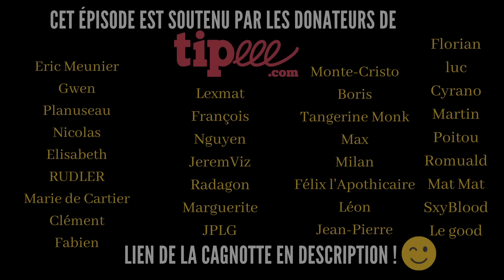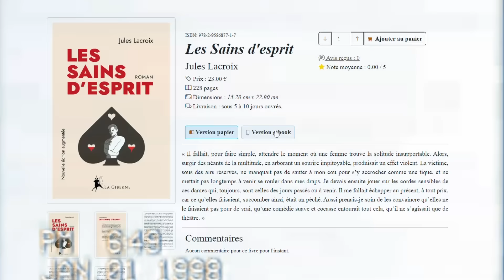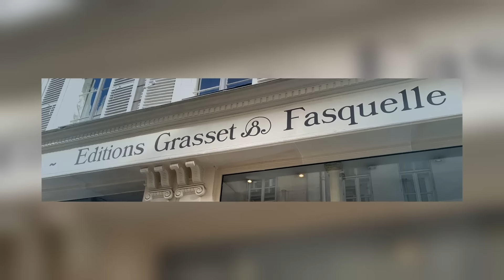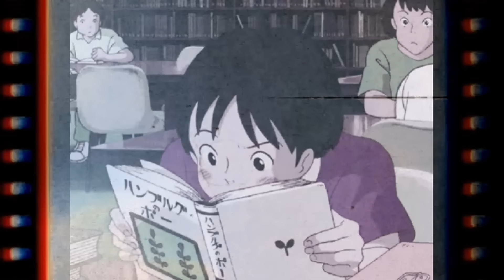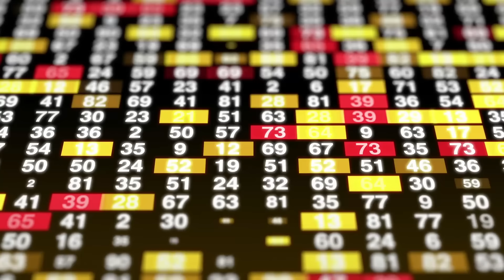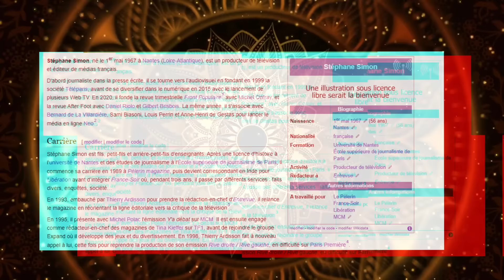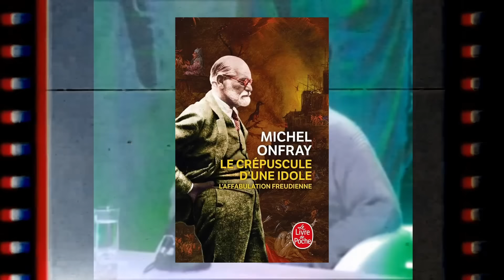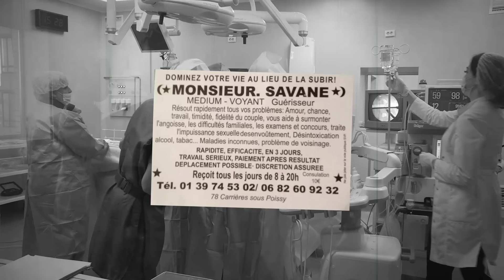MICHEL ONFRAY OU LA MISÈRE DE LA PHILOSOPHIE ! | Cour martiale #18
👉 Visitez La Giberne, la maison d'édition fondée par Le Hussard, et soutenez la bonne littérature

Un peu de philo :

👉 Pensées pour moi-même de Marc Aurèle
👉 Pensées de Pascal
👉 Généalogie de la morale de Nietzsche
👉 Matière et Mémoire de Bergson

Parlons d'un auteur, poète et philosophe que vous connaissez certainement : Michel Onfray ! 👇

Omniprésent sur les plateaux de télévision depuis la fin des années 1980, Michel Onfray a publié plus d'une centaine de livres, dont certains sont de très grands succès de librairie. Initialement proche des mouvements de gauche et de plusieurs autres figures médiatiques, il s'est petit à petit éloigné de ces gens, traçant son propre chemin politique. Comment et pourquoi ? On voit ça ensemble aujourd'hui !

Votre Hussard favori vous emmène à la rencontre d'un philosophe et écrivain particulièrement connu, dont la biographie vous réserve quelques surprises. Allez on y va !

MICHEL ONFRAY OU LA (VRAIE) MISÈRE DE LA PHILOSOPHIE ! | Cour martiale #18